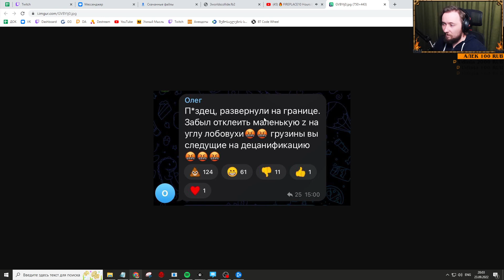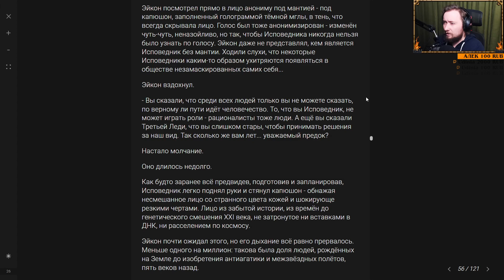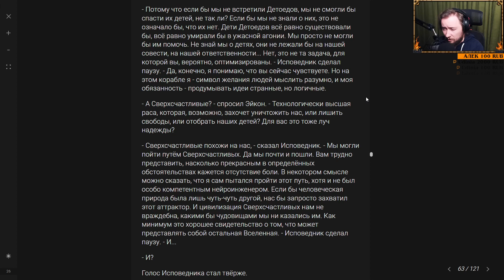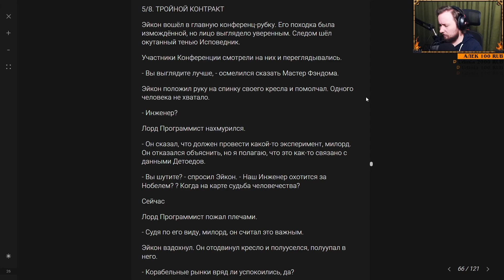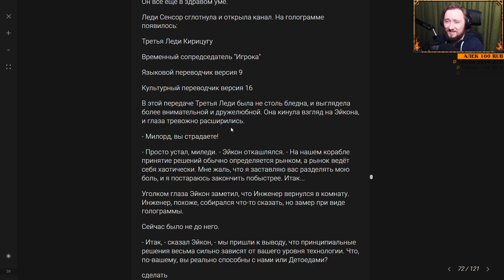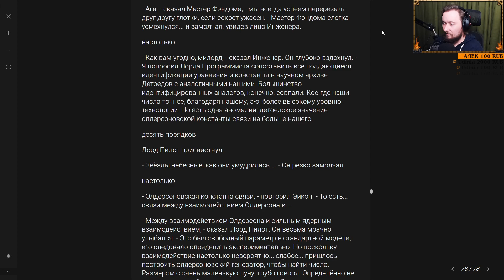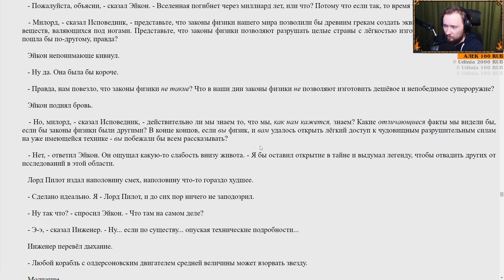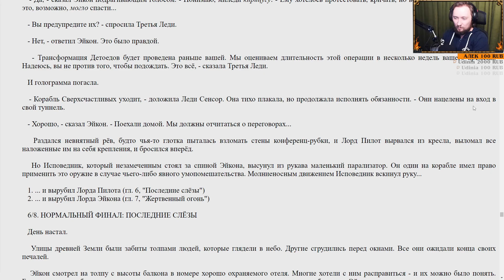Тройной контакт [3]